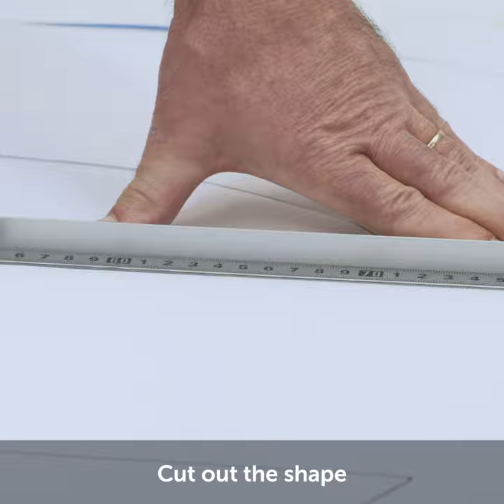Balloon Mosaic Letters: Tutorial for Stunning Decor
Bring your event decor to life with our captivating balloon mosaic letters! 🎈✨

Our Balloonista tutorial will walk you through the step-by-step process of creating dazzling mosaic letters that are sure to make a statement.

Whether you're celebrating a birthday, wedding, or special occasion, these mosaic letters add a touch of elegance and charm to any event. From creating the perfect color scheme to arranging the balloons in a stunning mosaic pattern, our tutorial covers everything you need to know to create show-stopping decor.

With our easy-to-follow instructions and handy tips, you'll be able to create mosaic letters that are as beautiful as they are memorable.

Elevate your event decor with our balloon mosaic letters and make your celebration truly unforgettable! 💫